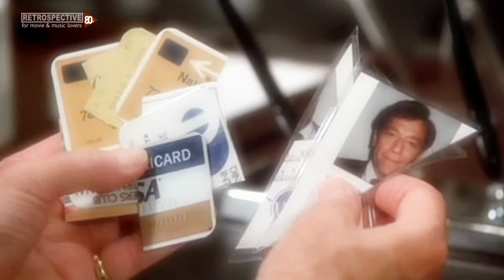Dan Seals - I'm Gonna Get Closer To You (Carbon Copy) (1981)